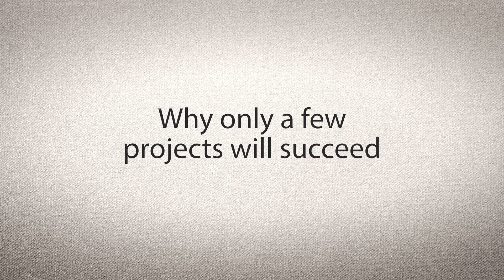Natural Gas Export Revolution? Not So Fast.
Belfer Center energy expert Leonardo Maugeri explains why a truly global LNG market may not materialize, despite a coming boom in natural gas.